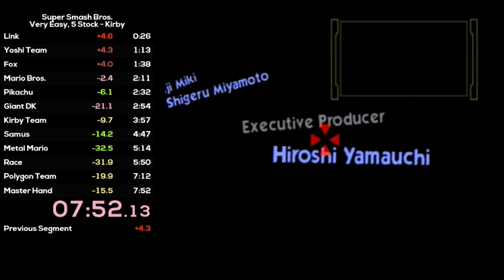SSB64 PAL - Kirby, very easy, 5 stock in 7:51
Kirby is so annoying to do runs with. He has some unique strats to end stages quickly, similar to DK, but they are much less reliable and team fights are very awkward with him. I got the fast Pikachu and DK stages that I needed, but this sub-8 was really only possible due to the amazing Mario Brothers fight.